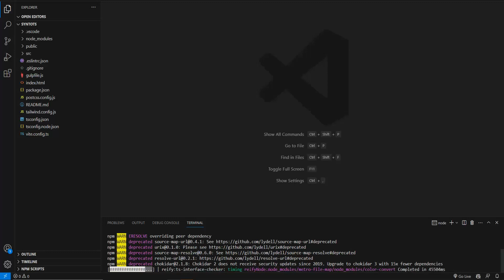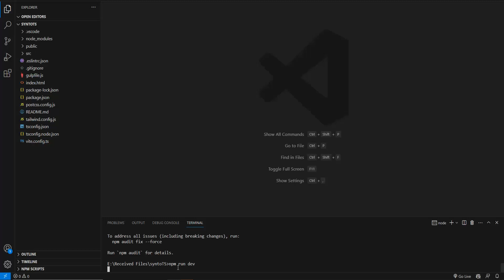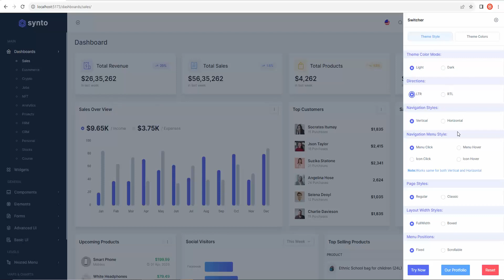Installation Process of Synto React TypeScript & Tailwind CSS Admin Dashboard Template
Synto React TypeScript & Tailwind CSS Admin Dashboard Template is a simple clean and beautiful admin and dashboard template. We have built it with Tailwind, Prilined Css and with Typescript. It has different layouts we are managed by SCSS and auto generated CSS only.Synto React TypeScript & Tailwind CSS Admin Dashboard Template is an admin and dashboard template that contains responsive design, clean & premium quality designed admin and dashboard template with Dark and Light Layouts. You can build any type of web application like Saas based User interface (UI), or you can develop admin panels, etc. You can customize easy way customize components using scss to css in any type of tailwind Css react typescript admin template.